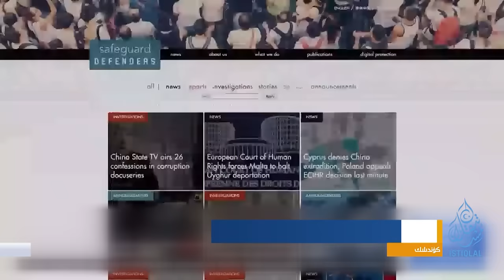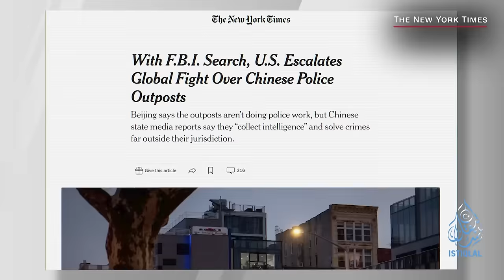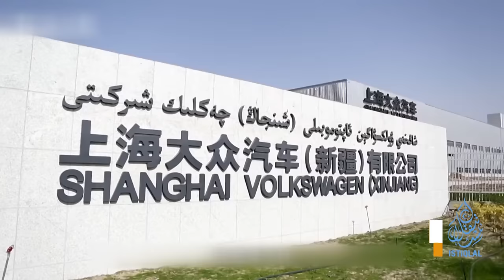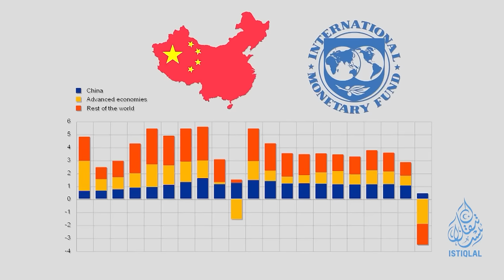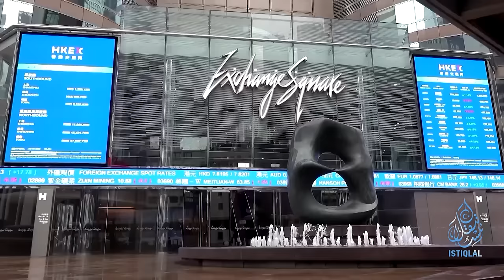ئىستىقلال كۈندىلىك خەۋەرلىرى |2024.2.16| ياپونىيە خىتايغا قارشى يېڭى قەدەم باستى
ISTIQLAL KÜNDILIK XEWERLIRI |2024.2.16| YAPONIYE XITAYGHA QARSHI YÉNGI QEDEM BASTI